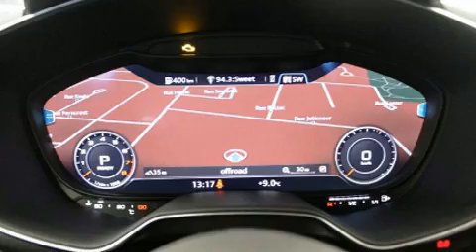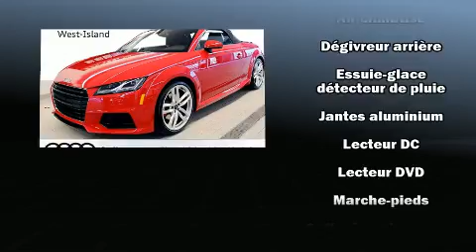2017 Audi TT 2.0T ROADSTER TECHNIK // SLINE // NAVI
Audi West-Island
4550, boulevard Saint-Jean

L'Audi TT 2017. Ce cabriolet 4 passagers affiche moins de 15 000 km au compteur. Lors de sa conception, audi a mis sa tenue de route et son caractère sportif au centre de ses priorités. Sous le capot on retrouve un moteur 4 cylindres développant plus de 200 chevaux, ce qui vous offre une conduite dynamique et prévisible. Parmi les principales caractéristiques on retrouve un toit convertible à commande électrique, sièges en cuir, l'ouverture automatique de la glace du conducteur, une télécommande intégrée d'ouvre-porte de garage, le siège conducteur à commande électrique, un ordinateur de bord, le rétroviseur central avec fonction antiéblouissement automatique, et beaucoup plus. Avec des phares à haute intensité lumineuse pour éclairer la route, vous bénéficierez d'une visibilité optimale en toutes circonstances. Audi a mis la sécurité des occupants au coeur de ses préoccupations avec les équipements suivants: coussins gonflables aux genoux, coussins gonflables latéraux à l'avant, système antipatinage, système d'assistance au freinage, un avertisseur d'urgence, et freins à disque aux 4 roues avec antiblocage. Les essuie-glaces à balayage intermittent se mettent automatiquement en marche dès la première goutte de pluie. Nous comptons sur une équipe expérimentée, dévouée et enthousiaste, prête à vous servir. Nous vous aiderons à trouver le bon véhicule au prix qui respecte votre budget. Nous sommes là pour vous aider.